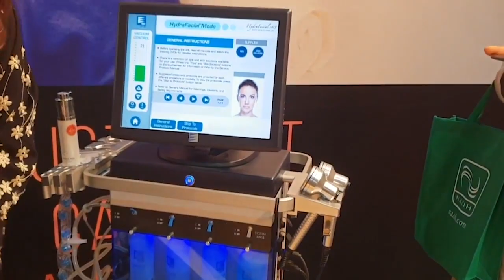Leader Healthcare At Beauty World Saudi Arabia 2018